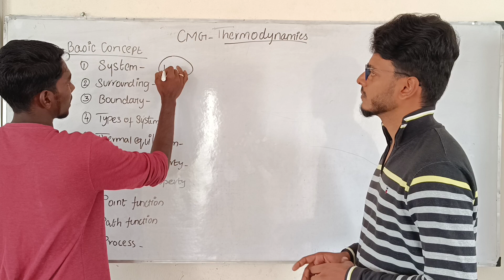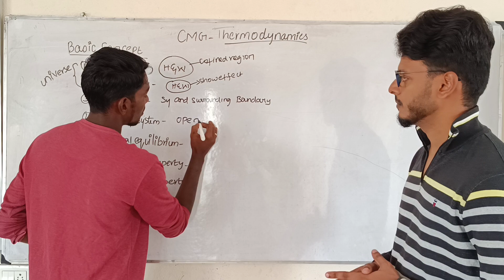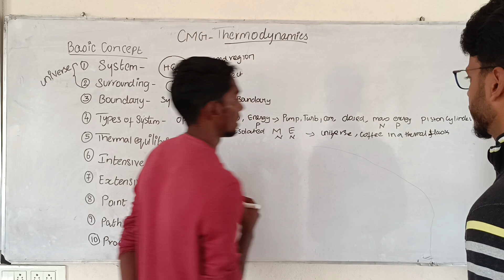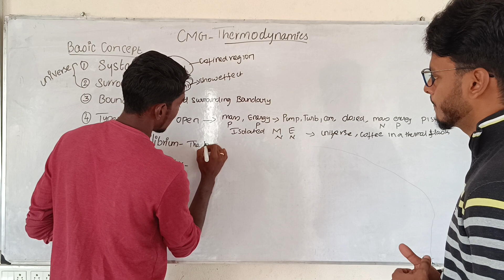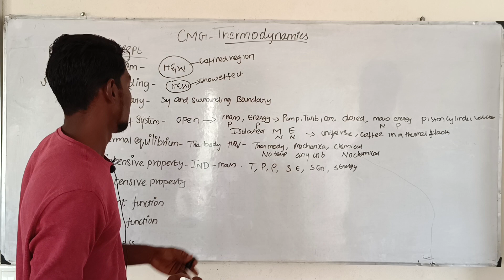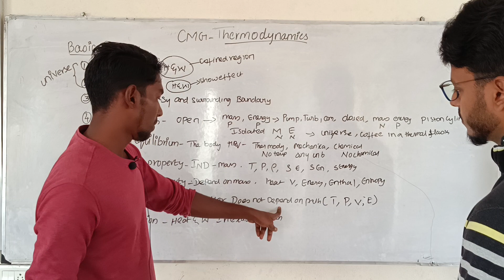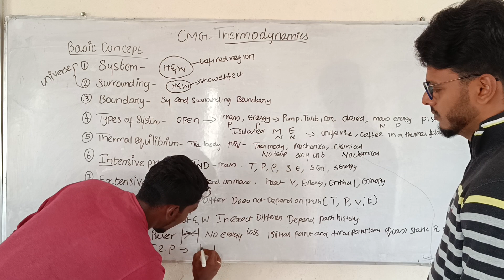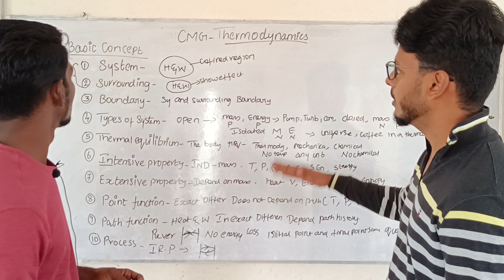THERMODYNAMICS | BASIC CONCEPTS | CMG | CHALLENGER MEET GAME | MECHANICAL ENGINEERING